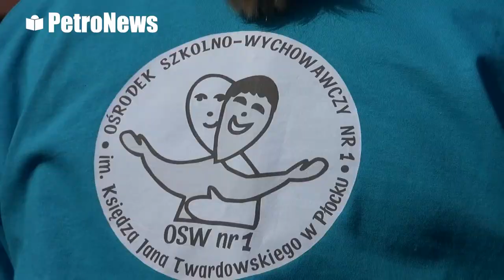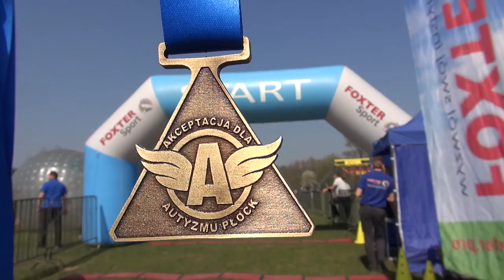Bieg Charytatywny „Akceptacja dla Autyzmu Płock”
Radotki, 7 kwietnia 2019